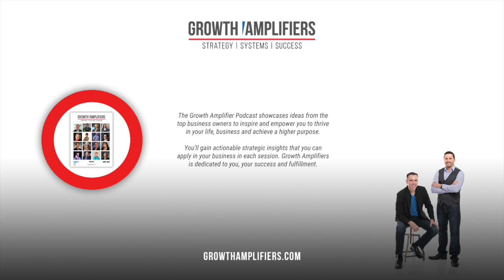Profit-First Playbook: Advising for Amplified Earnings in Niche Market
Are you tired of taking the scenic route to success? Discover how you can accelerate your progress and achieve business growth and profitability with our special guest, Andrea Russell. Get ready to transform your business journey!

4. Join our FREE Community for B2B Advisors looking to Grow and Optimize their businesses: h

🔴 Join our FREE Challenge 🔴
Gain an outside perspective and discover untapped opportunities in your business by taking our thrive and amplify challenge.